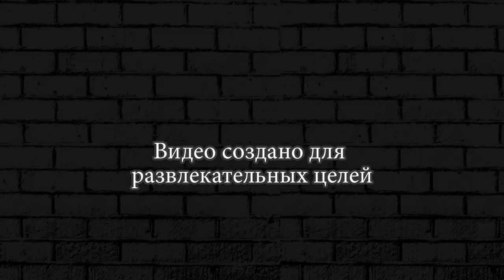БОМБАРДИР ВЕРТОЛЕТ БОСС ► Hills Of Steel #41